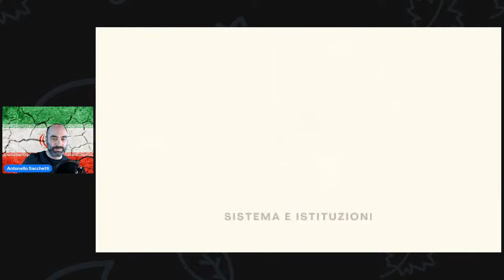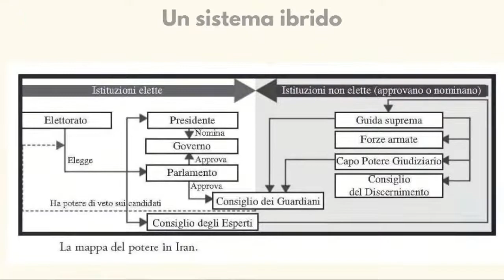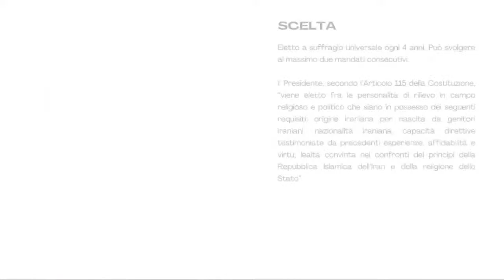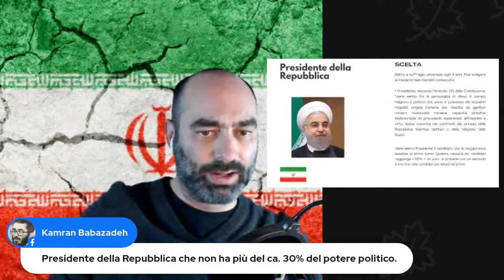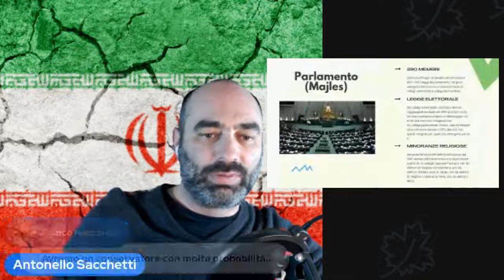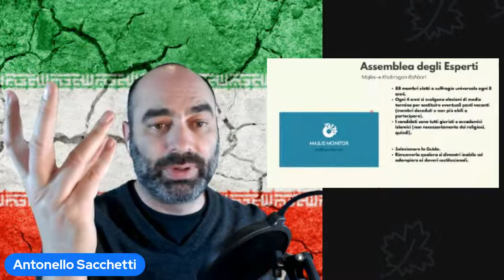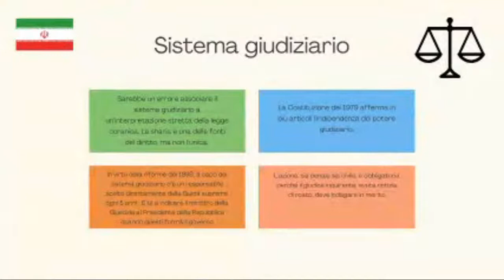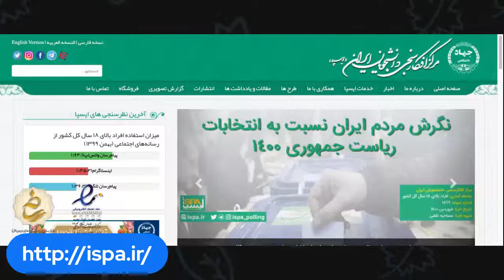Repubblica islamica: istruzioni per l'uso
Istituzioni e regole. Diretta con Antonello Sacchetti

Cosa sto usando per le dirette:

MacBook Pro
Videocamera Logitech StreamCam
Luce 1
Luce 2

Kit di supporto
Filtro microfono
Asta microfono
Notebook Podcast
Streamdeck XL